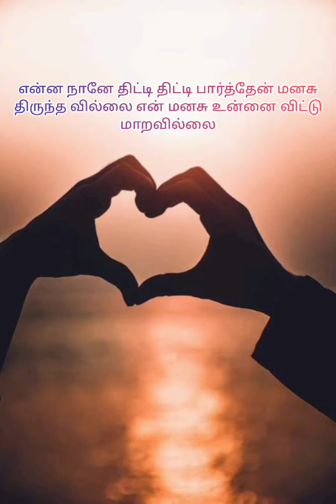Loosu Penne Loosu Penne Singing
I'm A Trying Own Singing
Support All Lovely Friends